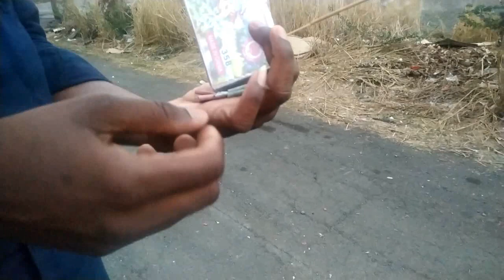இந்த தீபாவளி வாழ்நாளில் மறக்க முடியாத தீபாவளி/துக்கம் கலந்த சந்தோஷம் anna வீட்டில்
diwali celebration in mauritius/semma funni vlog

.mauritius mother of paradise.

    Hi guys in this video we are going to see how the Deepavali celebration went at our brother's house Watch the whole video Thank you.

= மொரிஷியஸில் எங்கள் வீட்டு தீபாவளி கொண்டாட்டம்

= 10"th year weddind annivesary celebration vlog